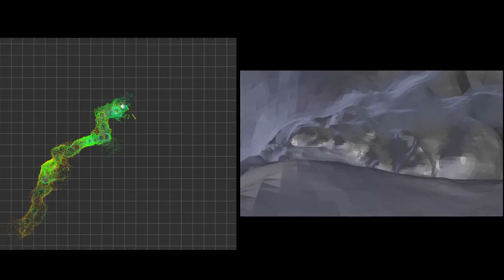SUNFISH® Vehicle's Autonomous Exploration of Peacock Springs from Two Perspectives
Our SUNFISH® vehicle autonomously explored Peacock Springs in Florida in November of 2017.  Here is the map it produced, seen from two different perspectives.